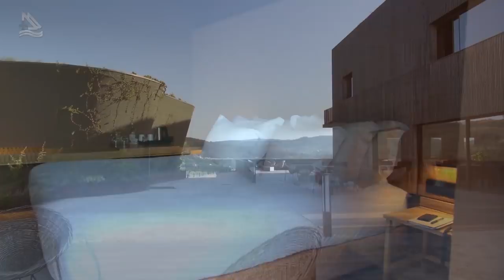Hotel Monverde, um paraíso em Amarante, no norte de Portugal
Hotel Monverde, um paraíso em Amarante no norte de Portugal - Programa Assim é Portugal 472-  parte 03.